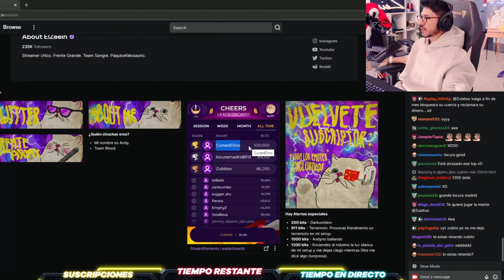Zein se entera que le donaron 100k de Bits falsos